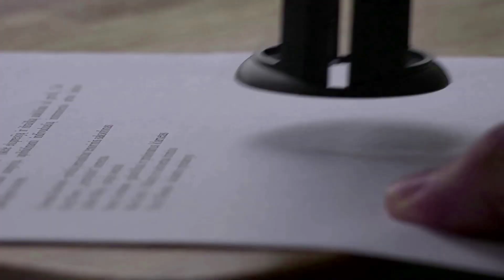STPIat30: 30 Years of Triumphal Journey-Ep 9:P.R. Venketrama Raja, Founder & Chairman, Ramco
Mr. P.R. Venketrama Raja, Founder & Chairman, Ramco accentuates how STPI has catalysed the growth of Indian IT/ITeS industry and recently it’s poised to disrupt the tech startup ecosystem in the country by setting up domain-centric Centres of Excellence in emerging technologies.